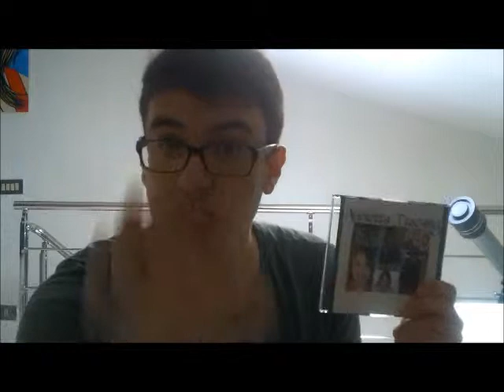A LEZIONE COL BECAGLI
Jacopo becagli racconta del video "VIOLETTA TUSCANY